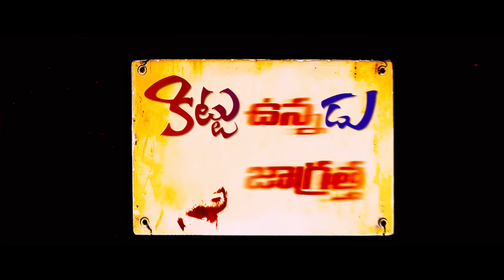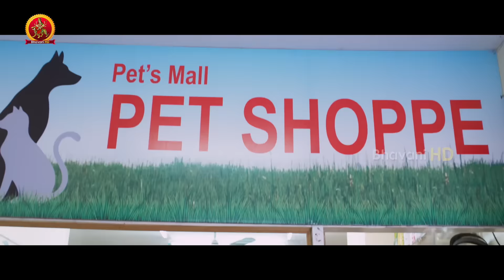Bow Bow Boys Full Video Song | Kittu Unnadu Jagratha Video Songs | Raj Tarun | Anu Emmanuel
Watch Kittu Unnadu Jagratha Full Video Songs.

Starring : Raj Tarun, Anu Emmanuel, Arbaaz Khan,Prudhvi Raj, Raghu Babu, Praveen and Among others.
Directed :Vamsi Krishna,
Prouduced by: AK Entertainments